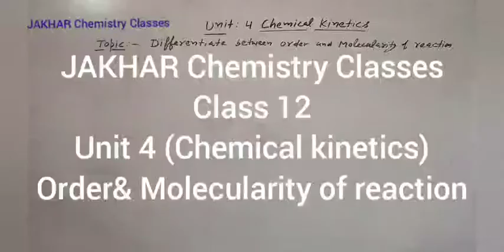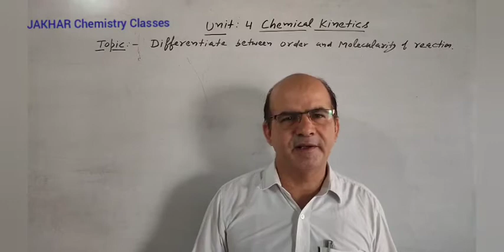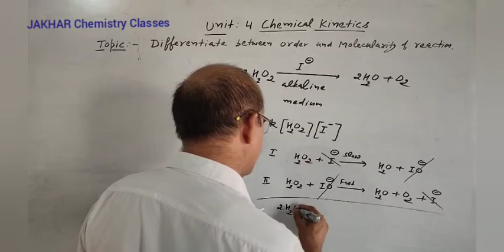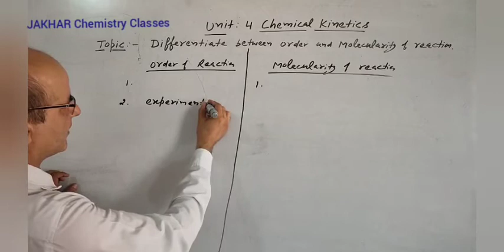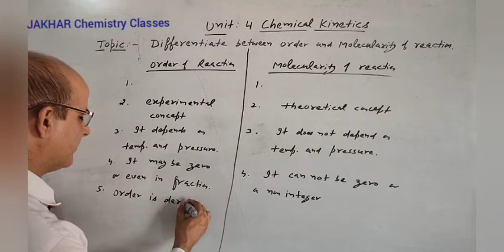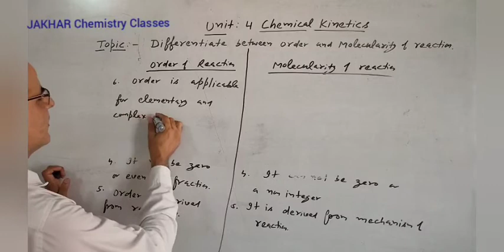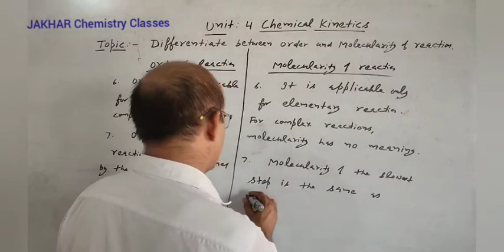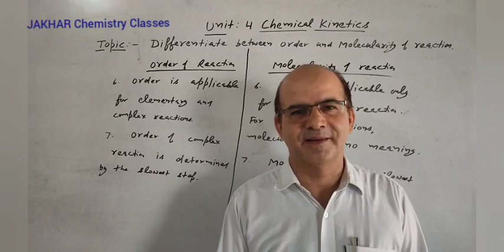JAKHAR Chemistry Classes|Difference between order & molecularity of reaction|Lect.8